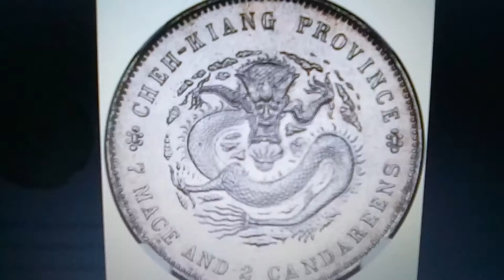World Famous Coin Collection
Make Offer IT Owner